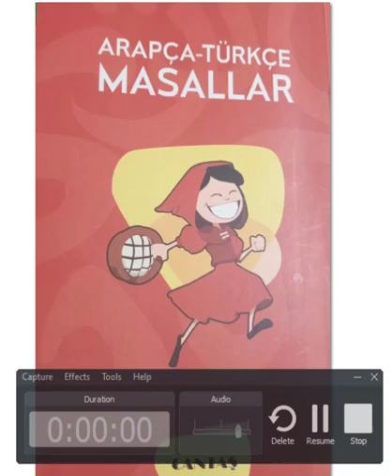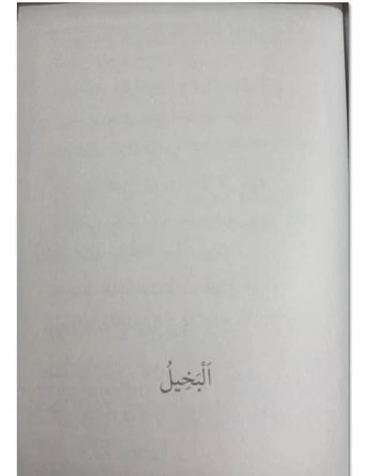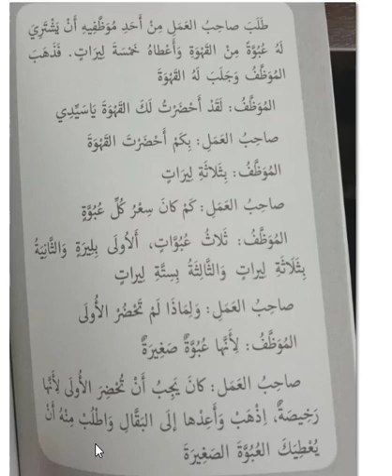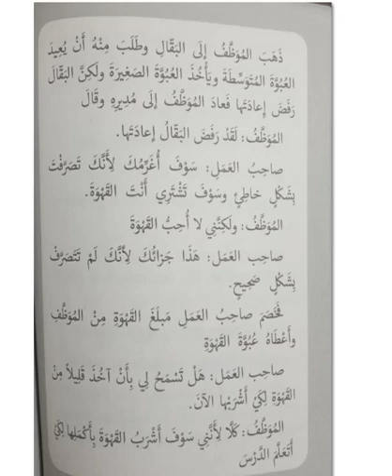1. Bahîl (Cimri)- 09.09.2021